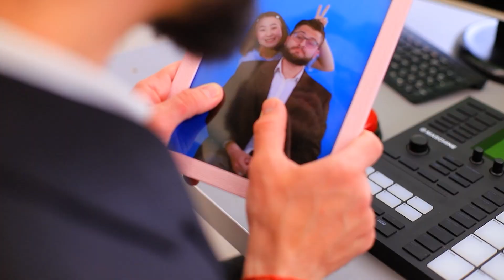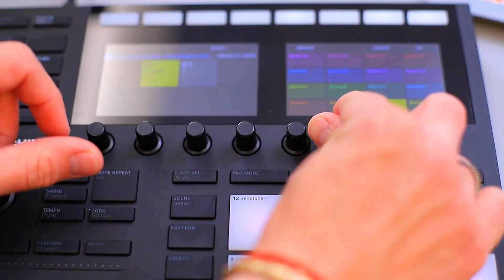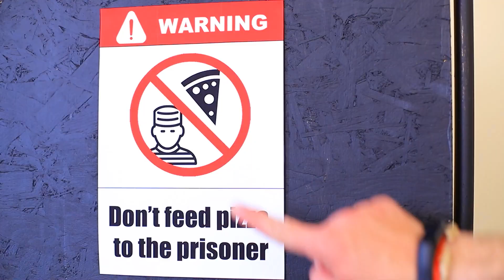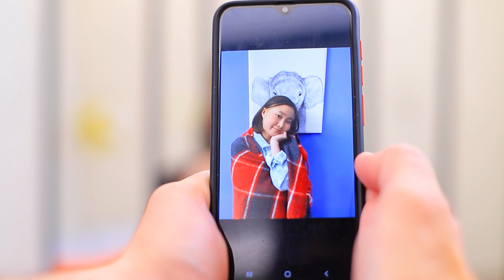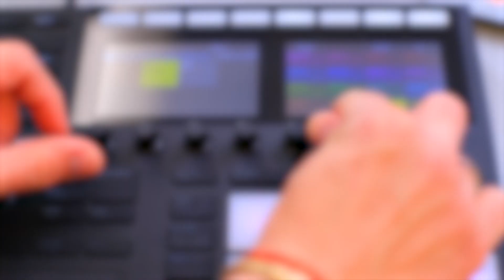Dacă Tatăl meu ar Conduce o Închisoare! 16 Situații Amuzante în Închisoare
Cele mai noi videoclipuri | Activați TOATE notificările
Viata e buna, dacă tatăl tău este director! E plină de surprize placute si povesti amuzante. Și dacă tatăl tău conduce o închisoare, vei avea multe eșecuri.